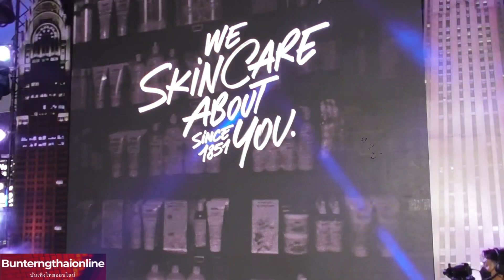KIEHL'S WE SKINCARE ABOUT YOU Bringing NYC To You ! และสัมภาษณ์ Friends of Kiehl's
21-10-65 Kiehl's ชวนเปิดประสบการณ์สุดพิเศษกับขบวน SUBWAY จากนิวยอร์กสู่กรุงเทพฯ ผ่านอีเว้นท์สุดอินดี้แห่งปี KIEHL'S WE SKINCARE ABOUT YOU Bringing NYC To You ! แบรนด์สกินแคร์ชั้นนำในเครือลอรีอัลประเทศไทย (คีลส์) ที่มุ่งมั่นรังสรรค์ผลิตภัณฑ์สกินแคร์ทรงคุณภาพเหมาะกับทุกคนมากว่า 170 ปี นับจากวันแรกที่ได้เปิดธุรกิจร้านขายยาในเมืองนิวยอร์ก Kiehl's ประเทศสหรัฐอเมริกาเมื่อปี ล่าสุดได้เปิดตัวแบรนด์แคมเปญใหม่ผ่านอีเว้นท์ยิ่งใหญ่สุดอินดี้ 1851 Care You เราแคร์/ใส่ใจผิวหน้าของลูกค้าคีลส์ทุกคน Care Formula Kiehl's NYC To จำลองบรรยากาศของเมืองที่ไม่เคยหลับใหลอย่างมหานครนิวยอร์ก ค.ส. ภายใต้คอนเซปต์ “WE SKINCARE ABOUT YOU SINCE 1851 เพื่อถ่ายทอด 3 สิ่งอันเป็นหัวใจหลักที่คีลส์แคร์ “เราแคร์” ประกอบด้วย เราแคร์/ใส่ใจส่วนผสมทรงประสิทธิภาพในผลิตภัณฑ์ และ Care about เราแคร์/ใส่ใจสิ่งแวดล้อมและวิธีการผลิตอย่างยั่งยืน sustainability นำมาสู่การสร้างปรากฏการณ์ครั้งแรกของเมืองไทยกับขบวน SUBWAY ส่งตรงประสบการณ์สุดพิเศษจากนิวยอร์กสู่ใจกลางกรุงเทพฯ ณ ลานพาร์ค พารากอน โดยครีเอทดีไซน์โดดเด่นมาจากเอกลักษณ์ของ SKIN PRO ผู้เชี่ยวชาญด้านผลิตภัณฑ์ของคีลส์ทั่วโลกกว่า 4,700 คน ที่เป็น Brand Ambassador เพื่อสื่อถึงการอุทิศตนยืนหยัดให้ความสำคัญกับการบริการแก่แฟนคีลส์ ผสานเข้ากับธีม Bringing You

ที่ไม่ว่าใครได้ไปต่างก็นึกถึงย่านยอดฮิตอย่าง TIME และการเดินทางอันไม่รู้จบของขบวนรถไฟ SUBWAY! SQUARE สำหรับขบวน SUBWAY นี้ ได้ขนความตื่นตาตื่นใจให้ทุกคนได้สัมผัสกับ New York Vibes พร้อมกับ Kiehl's Brand Heritage ที่ไขข้อข้องใจว่าทำไมคีลส์ถึงดูแลผิวทุกคนได้มายาวนานมากกว่า 170 ปี ทั้งยังเอาใจสายคอนเทนท์กับจุดถ่ายรูป Instagramable Spot คู่กับผลิตภัณฑ์ขวัญใจแฟนคีลส์และรับคำแนะนำด้านผลิตภัณฑ์ อาทิ Dark Spot Serum, Calendula Toner la Retinol Micro-Dose Serum ถัดมากับจุดไฮไลท์กับมุม Future Made Better เพลิดเพลินกับการปลูกต้นไม้สานต่อพันธกิจใส่ใจสิ่งแวดล้อมและชุมชนอย่ างยั่งยืน ตลอดจนกิจกรรมอื่นๆ มากมาย ทั้งการสะสมแสตมป์ตลอดงาน เพื่อรับผลิตภัณฑ์ขนาดทดลองและของขวัญสุดพิเศษสุดเอ็กซ์คลูซีฟเฉพาะ งานนี้เท่านั้น! ก่อนจะถึงช่วงเวลาแห่งความสนุกสุดมันส์กับมินิคอนเสิร์ตจาก Friends of Kiehl's เช่น ไบรท์-วชิรวิชญ์ ชีวอารี ซูเปอร์สตาร์หนุ่มแห่งยุค TRINITY ศิลปินบอยแบนด์ระดับอินเตอร์ และเต-ตะวัน นักแสดงหนุ่มสุดฮอต รวมถึงศิลปินอื่นๆ อีกมากมาย วิหครัตน์ นอกจากนี้ SKINCARE อีเว้นท์ยิ่งใหญ่แห่งปีจากคีลส์ เปิดให้ทุกคนไม่ว่าจะมาเดี่ยว KIEHL'S ABOUT WE YOU มาคู่ มาเป็นแก๊งก็สามารถร่วมสัมผัสประสบการณ์กับขบวน ที่ส่งตรงความพิเศษจากนิวยอร์กสู่ใจกลางกรุงเทพฯ ได้ ฟรี! SUBWAY ไม่มีค่าใช้จ่ายเข้างาน พร้อมร่วมสนุกกับกิจกรรมพิเศษและมินิคอนเสิร์ตจากศิลปินมากมายที่เรียก ได้ว่าจัดเต็มทุกวัน! ระหว่างวันที่ 21 ตุลาคม 2565 – 31 ตุลาคม 2565 ณ และเว็บไซต์ อีกทั้งสามารถรับชมภาพบรรยากาศงานได้ที่ ลานพาร์ค พารากอน สามารถติดตามข่าวสารได้ที่ Facebook @KiehlsThailand, Instagram @kiehlsthailand